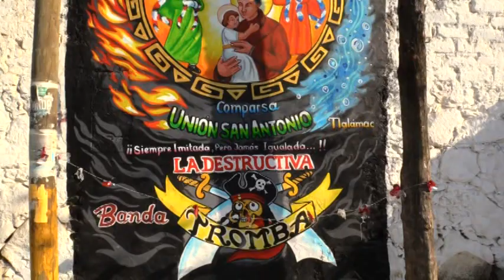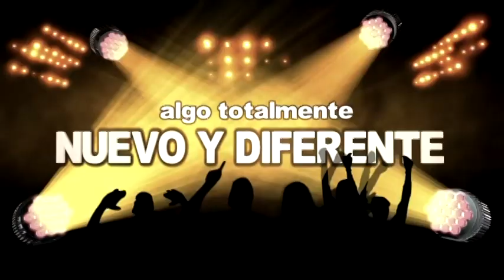E. U. A todos los que viven haya y apoyaron a la Comparsa Unión San Antonio Tlalamac gracias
Con el agradecimiento a los que radican en la UNION AMERICANA ya que su contribución es importante y con ello también son el respaldo para dar pauta a este brinco de chínelo.

DESDE MEXICO PARA TODO EL MUNDO TEACHER TV INTERNACIONAL